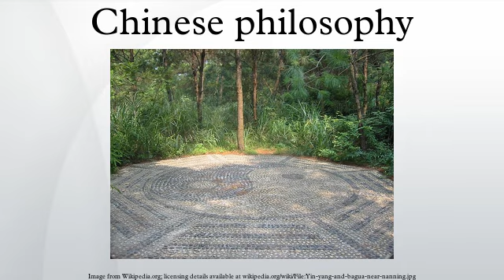Chinese philosophy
Chinese philosophy originates in the Spring and Autumn and Warring States eras, during a period known as the "Hundred Schools of Thought", which was characterized by significant intellectual and cultural developments. Although much of Chinese philosophy begins in the Warring States period, elements of Chinese philosophy have existed for several thousand years; some can be found in the Yi Jing, an ancient compendium of divination, which dates back to at least 672 BCE. It was during the Warring States era that what Sima Tan termed the major philosophical schools of China, Confucianism, Legalism, and Daoism, arose, along with philosophies that later fell into obscurity, like Agriculturalism, Mohism, Chinese Naturalism, and the Logicians.